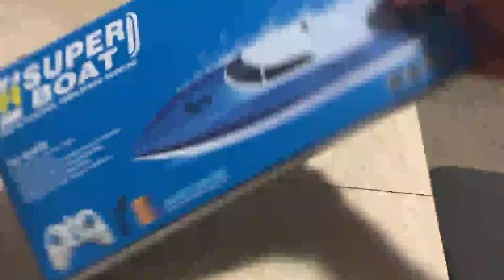WomToy RC Boat, 2 4GHz High Speed Remote Control Boats, Powerful small toy boat for smooth ride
✅ Current Price & More Info (US)